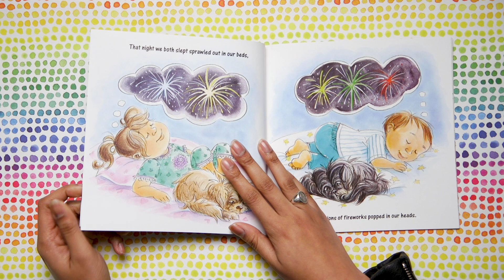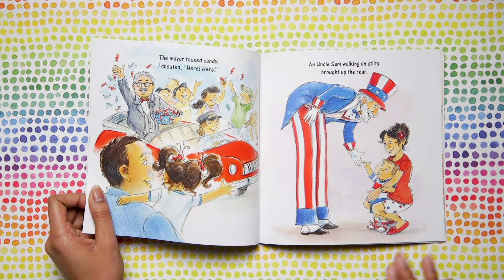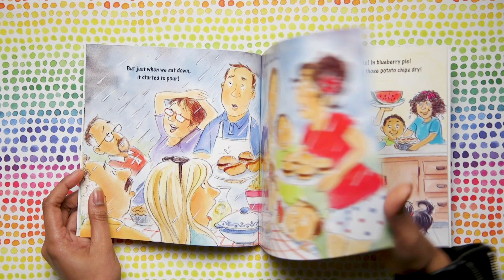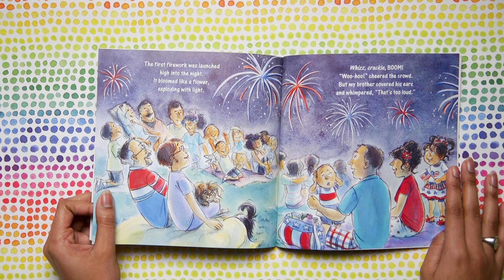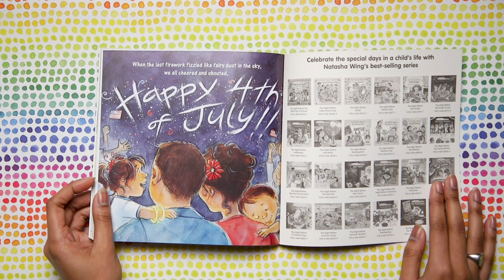The Night Before the Fourth of July | Read Aloud Flip-Along Book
It’s the night before the Fourth of July and all across the United States people are getting ready for hot dogs and fireworks.